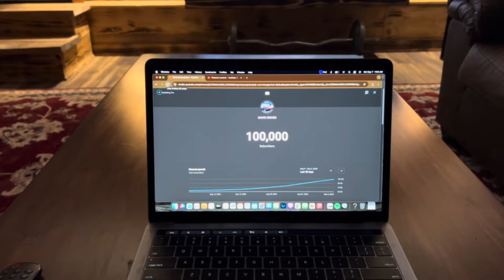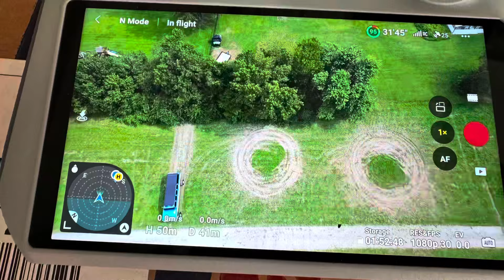‼️WE HAVE REACHED 100k Subscribers Thank You All for the support and following we had to party it up